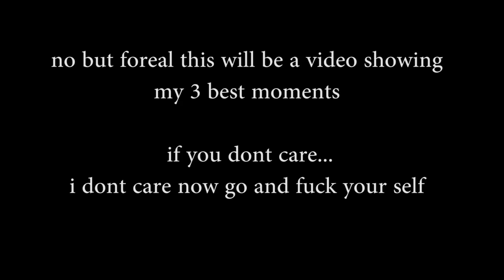500 SUBS VIDEO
Sorry for not uploading lol

Go And Check To These Cool People:
♕『 bl4ze91 』:

Skype: Gabeanator2000

Gabeanator2000